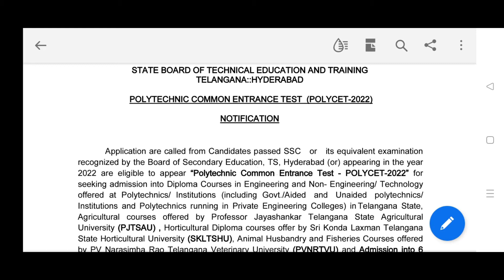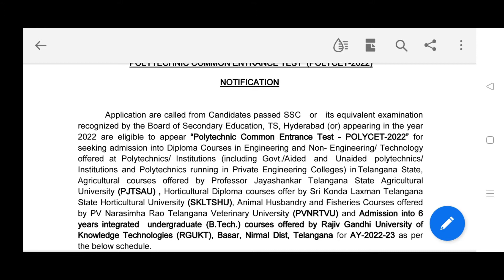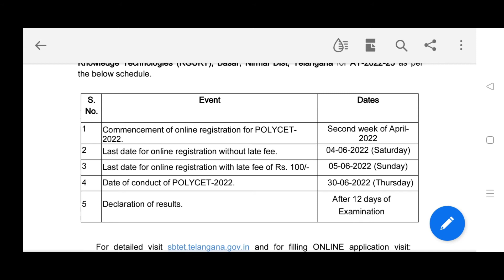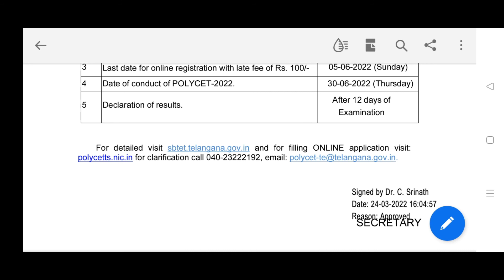Polycet 2022 notification in telugu||IIIT Basar RGUKT notification||TS polycet 2022